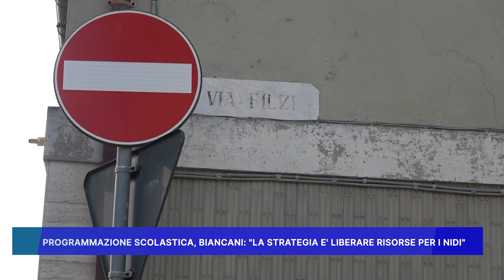PROGRAMMAZIONE SCOLASTICA, BIANCANI: LA STRATEGIA E' LIBERARE RISORSE PER I NIDI